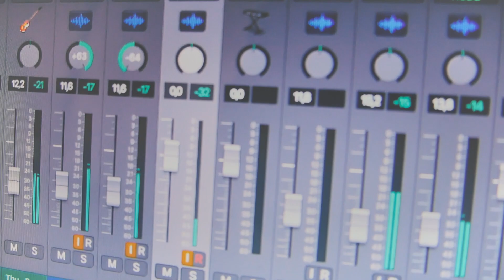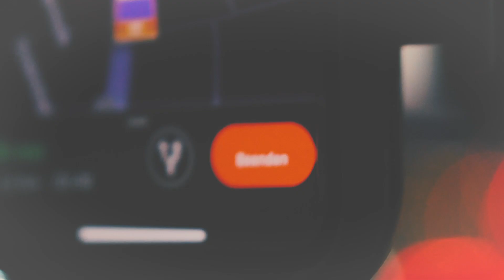MVRCK - Erinnerungen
Erinnerungen

Resultat einer Challenge: Produziere innerhalb einer Stunde einen Song.
Danke Alina N. für deine Stimme und die Hilfe bei den Videos!!!

Lust auf weitere Videos von mir?